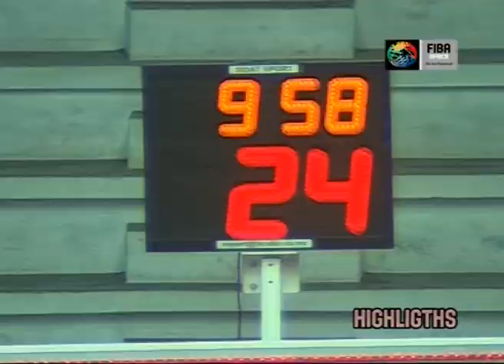ANG-KEN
DAY3
AFROBASKET WOMEN 2013